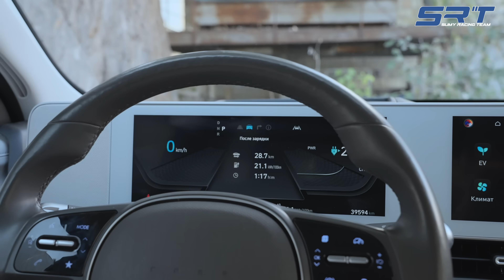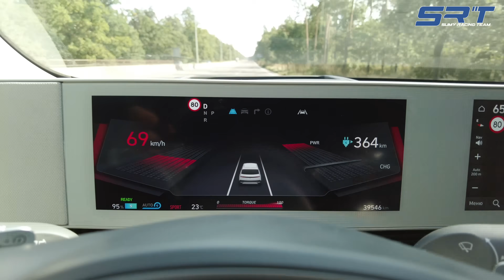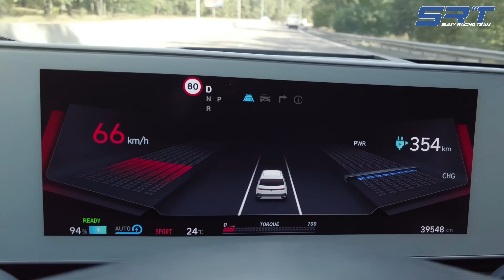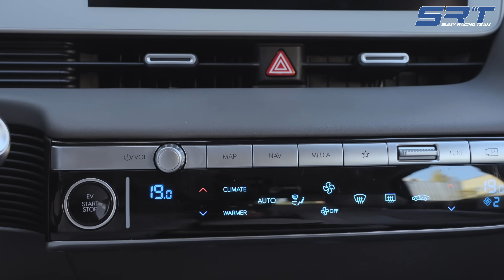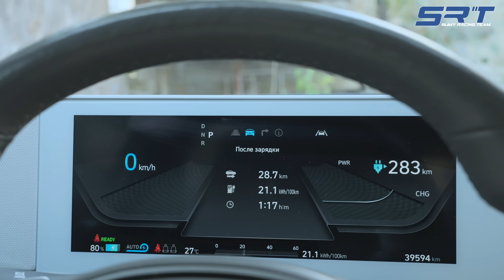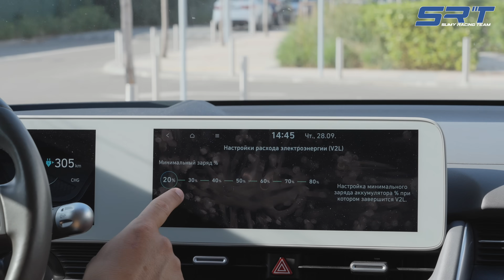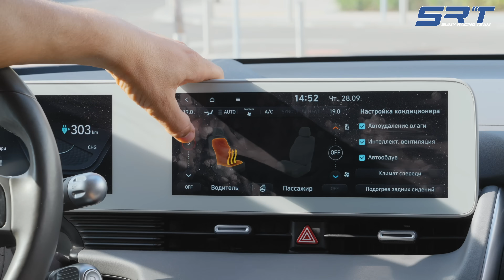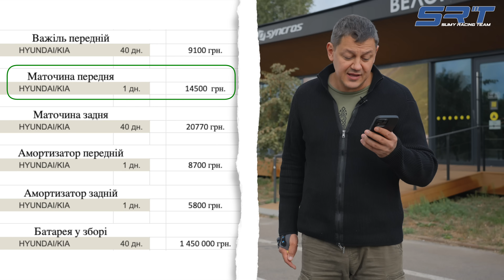Ioniq 5 - “Tesla по-корейські»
Шановне товариство, сьогодні команда Sumy Racing Team представляє до вашої уваги тест драйв сучасного корейського електрокара Ioniq 5. На перший погляд, здається що окрім Tesla Model Y в цьому класі більше не має альтернатив, але це тільки на перший погляд. Приємного перегляду.